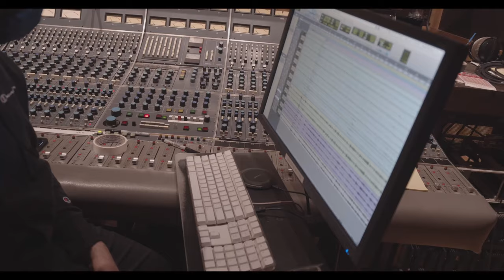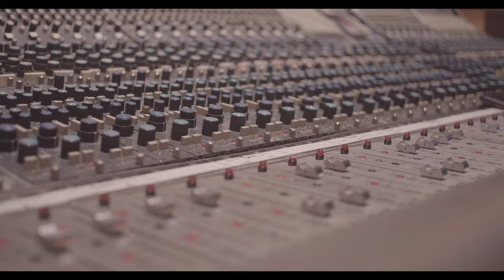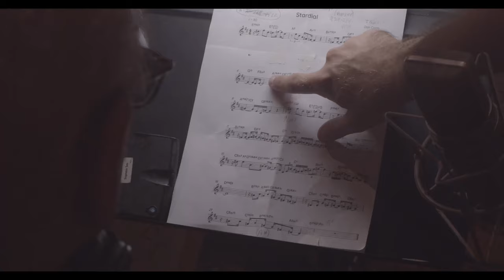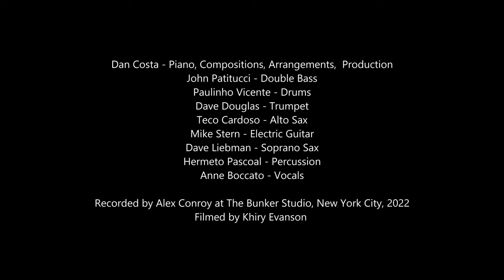Dan Costa - Beams (2022) - Album Trailer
Piano, compositions, arrangement, production - Dan Costa
Double bass - John Patitucci
Drums - Paulinho Vicente
Trumpet - Dave Douglas
Alto Saxophone - Teco Cardoso
Electric Guitar - Mike Stern
Soprano Saxophone - Dave Liebman
Percussion - Hermeto Pascoal
Vocals - Anne Boccato

Recorded by Alex Conroy at Bunker Studio, New York City, USA
Filmed by Khiry Evanson